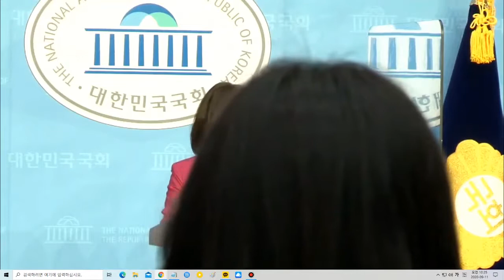황보승희 "통신비 2만원, 문재인 지지율 관리 지원금이다!" 일침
[박귀성 기자]=국민의힘 국회 과학시술통신방송위원회 소속 황보승희 의원이 11일 오전 국회 소통관에서 지가회견을 열고, 문재인 정부와 더불어민주당이 전국적으로 지급하겠다는 통신비 2만원 긴급재난지원금에 대해 맹렬히 비판했다.